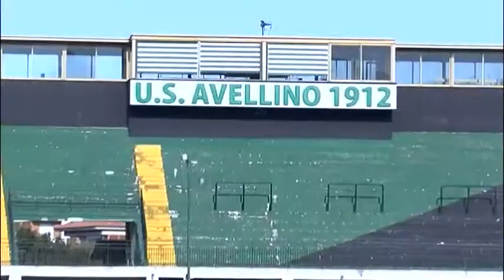Novellino prepara la gara contro la Cremonese: affaticamento per Migliorini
Domenica sera gara in trasferta per l’Avellino contro la Cremonese, Novellino lavora senza i nazionali Marchizza e Radu. Allenamento differenziato per Migliorini, mentre Gavazzi è rientrato da Bologna dopo un consulto specialistico.